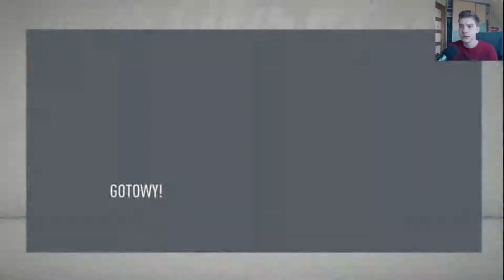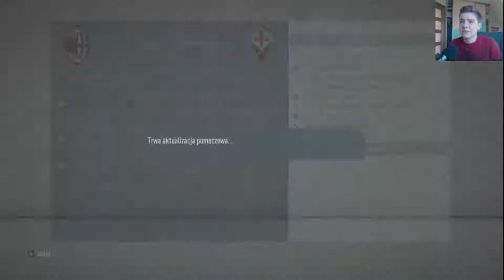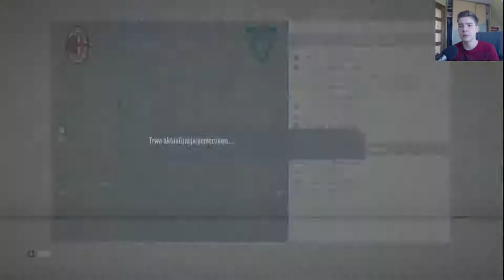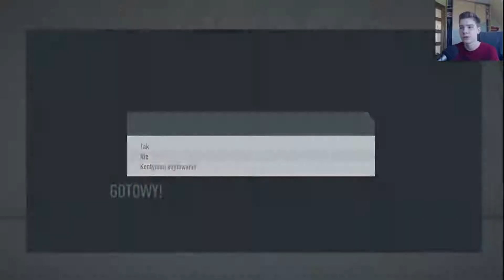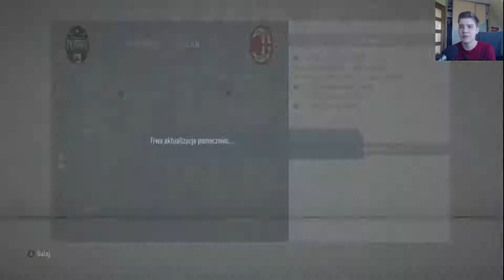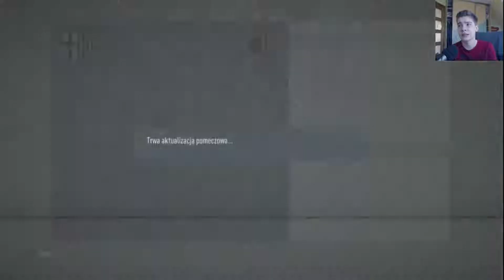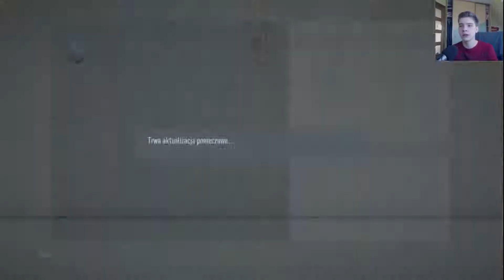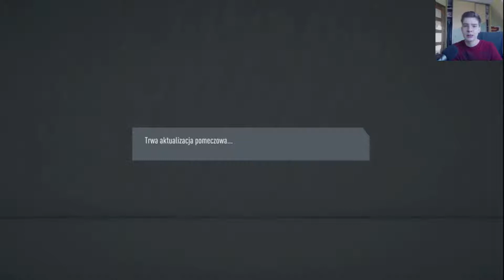IDZIEMY JAK BURZA Powrót na tron #2 | FIFA 20 KARIERA AC MILAN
Siemanko!

🔥 UDOSTĘPNIJ FILM NA SWOIM PROFILU ✔️